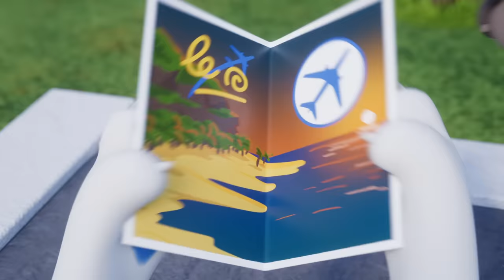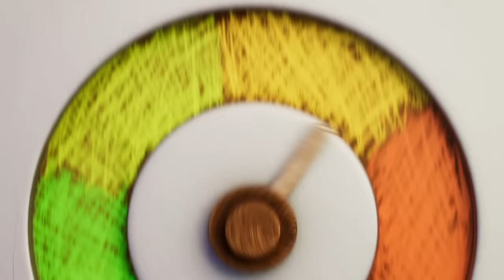BEST Basketball Player 🏀⛹️ Talking Tom Shorts (S3 Episode 7)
IT'S HERE! 🏝️🎉 My Talking Hank: Islands is here. Play now

Basketball’s a great game, but it’s not really fair, is it? 🏀 It’s hard to slam dunk the ball when you’re small, as Talking Ginger knows only too well. 🤾

While Talking Tom, Talking Angela, Talking Hank, and Talking Becca can all fly through the air and effortlessly drop the ball through the hoop, 💨😎 poor Ginger can’t reach. And every time Ginger finds a way to get bigger air, Talking Ben says it’s against the rules.🚫

Is there a way to make the game fun for everyone, including Ginger? There’s a courtside seat reserved just for you, 🏟️ so hit play and let’s find out! ▶️